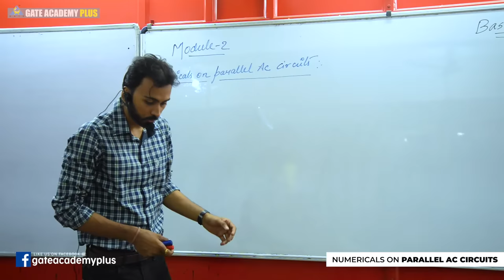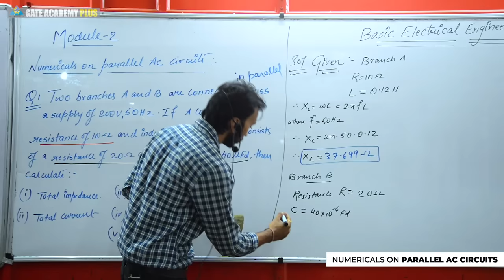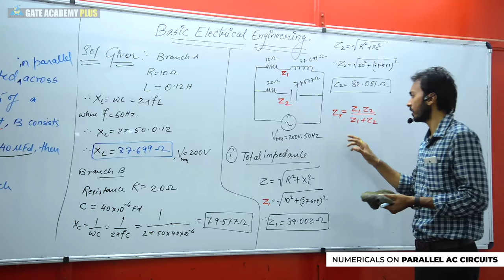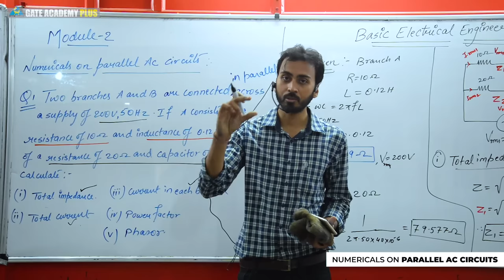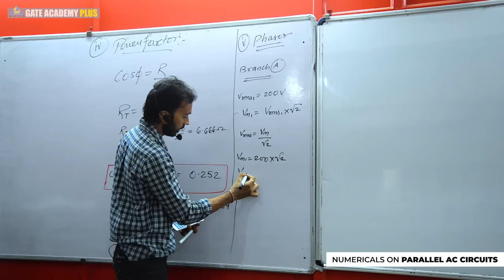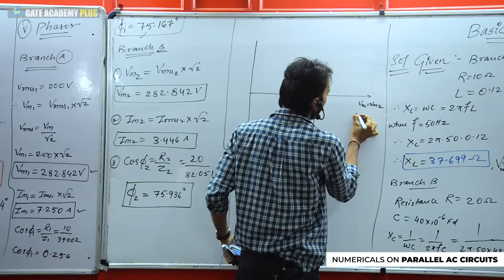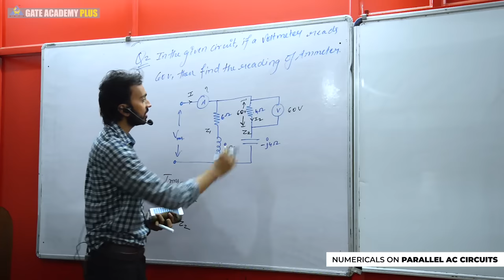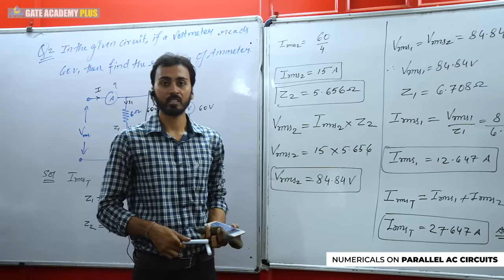Basic Electrical Engineering | Module 2 | Numericals on Parallel AC Circuits (Lecture 17)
Topic --- Numericals on Parallel AC Circuits (Lecture 17)
Faculty --- Ranjan Rai

Watch out the below mentioned playlists for other videos on these subjects :

3. Instagram  :     gate_academybhilai
4. Twitter        :     gate_academy